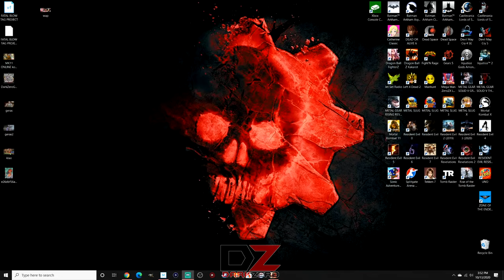CAN I GET ANOTHER RANK UP? | Tekken 7 - Ranked Matches [PC]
Can I make it out of YELLOW ranks?